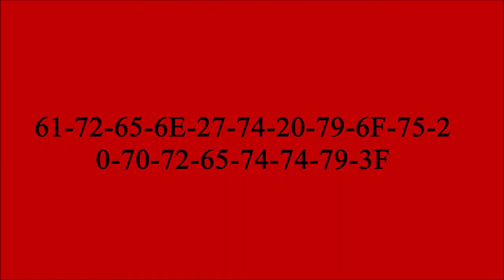donkey with a machine gun on its back 7